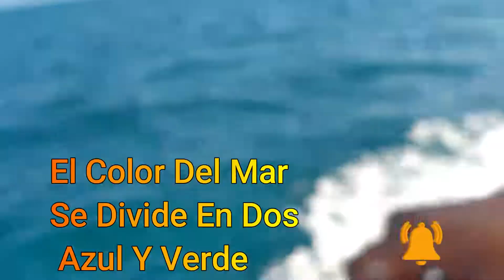Viajamos A Cancún, Sin Salir De Veracruz, Fantasía De Mar.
Hola gente hermosa el video de esta semana, nos vamos a cancun sin salir de veracruz, es una especie de isla submarina que literal el mar esta a poco nivel, asi que puedes nadar super agusto, conocelo viendo todo el video, se que te vas a enamorar